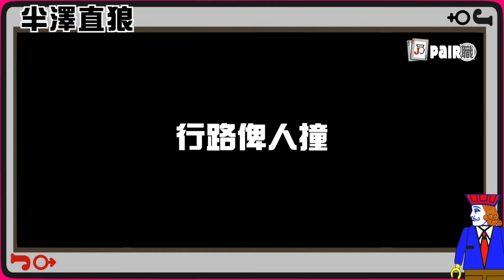「職」係咁｜半澤直「狼」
凡事太半澤直樹，無人敢對你唔住